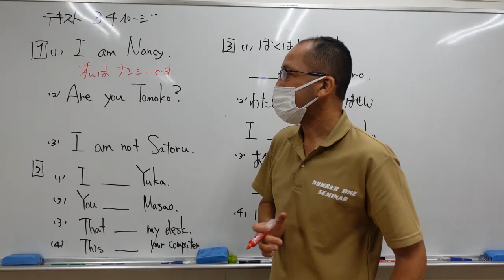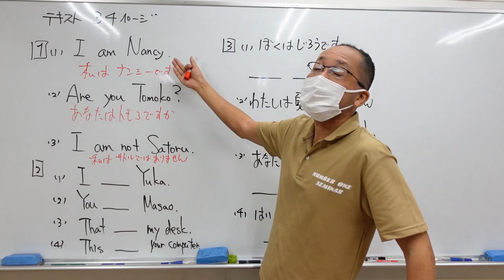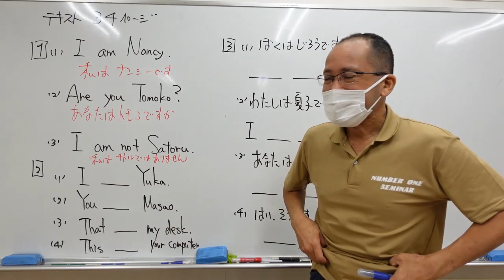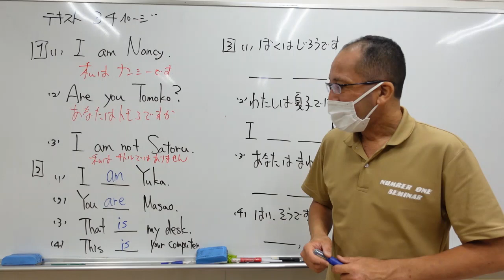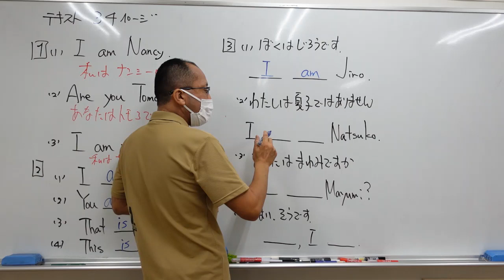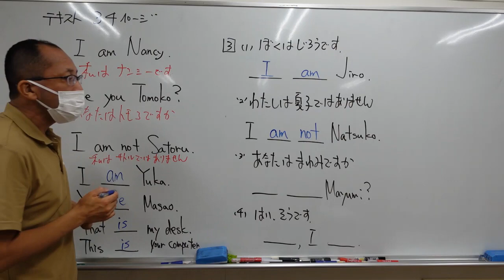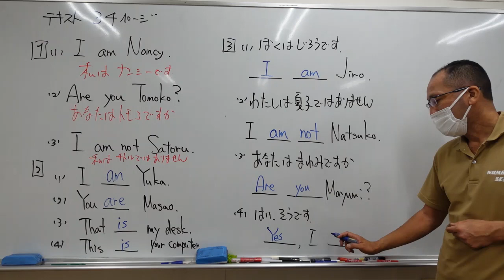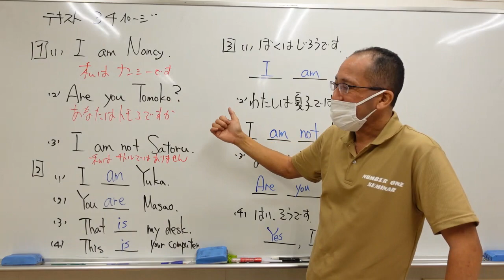ナンバーワンゼミナール 小５英語 '23/10/10